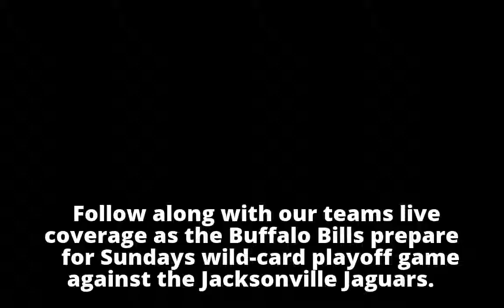Live coverage: McDermott addresses media, Bills practice